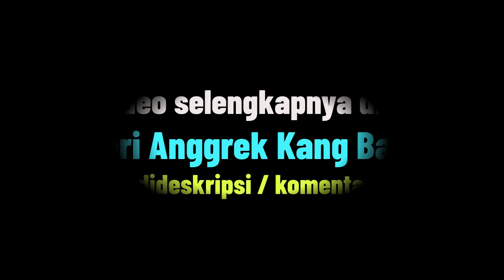Ionopsis utricularioides (anggrek sakura)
klik disini untuk menonton video selengkapnya di @kangbasyirorchids

Bu Dewi 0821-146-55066 (WA only)

Kang Ajat 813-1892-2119 (WA only)